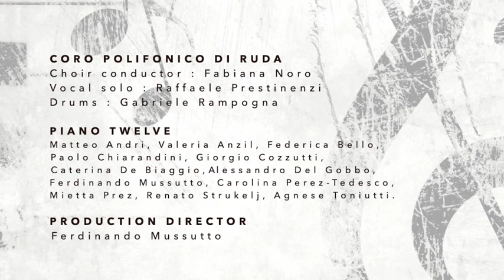We are the champions - Il Polifonico & Piano Twelve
Coro Polifonico di Ruda
& Piano Twelve

Arena Alpe Adria / Lignano Sabbiadoro (UD) - 13 luglio 2019
Esibizione in occasione in occasione del sessantesimo anniversario della nascita del Comune di Lignano Sabbiadoro.

Choir conductor : Fabiana Noro
Vocal solo : Raffaele Prestinenzi
Drums : Gabriele Rampogna

PIANO TWELVE
Matteo Andri,
Valeria Anzil,
Federica Bello,
Paolo Chiarandini,
Giorgio Cozzutti,
Caterina De Biaggio,
Alessandro Del Gobbo,
Ferdinando Mussutto,
Carolina Perez-Tedesco,
Mietta Prez,
Renato Strukelj,
Agnese Toniutti.

PRODUCTION DIRECTOR
Ferdinando Mussutto

Realizzazione video Hektor Leka in collaborazione con Kleva films
Regia video Hektor Leka